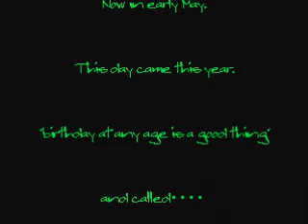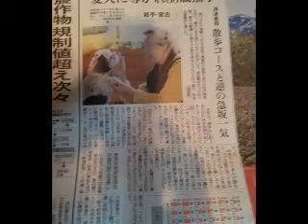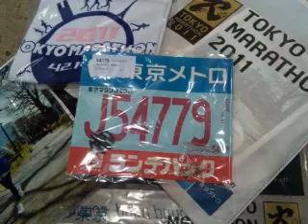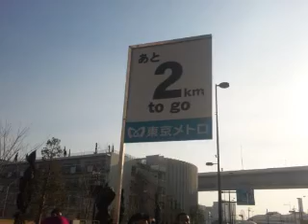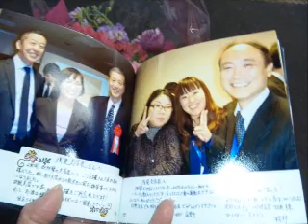Happy Birthday !!2011.5.5.wmv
謹んで「ご奉納」奉りまするｍ（_ _）ｍ。